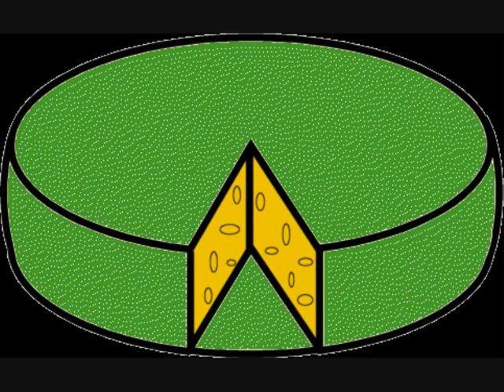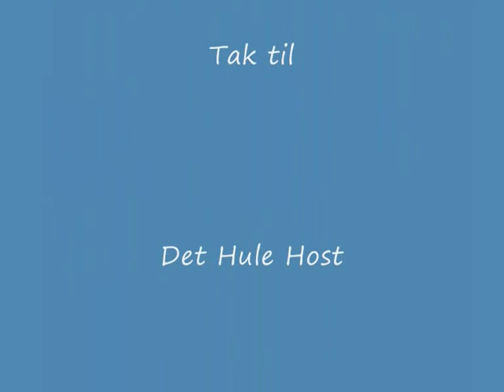En mand fra månen.wmv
Musik animation